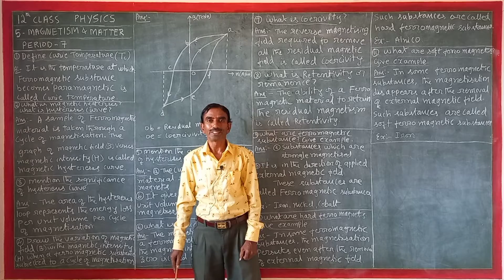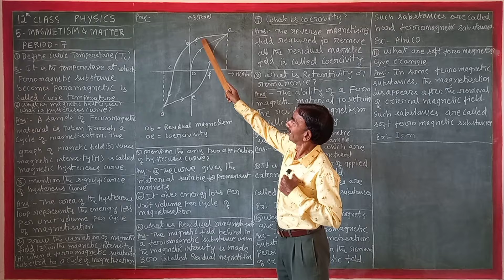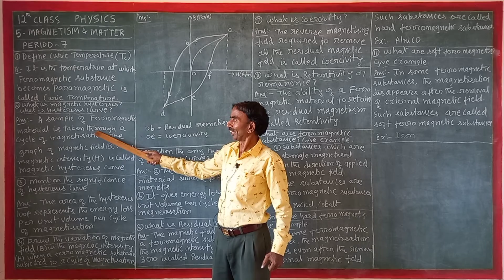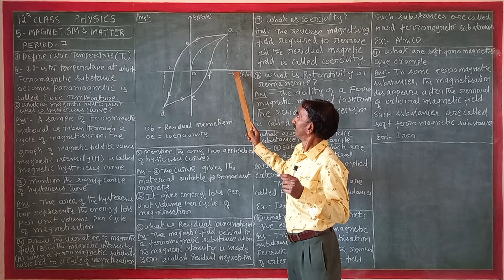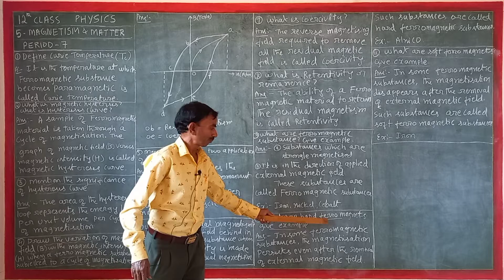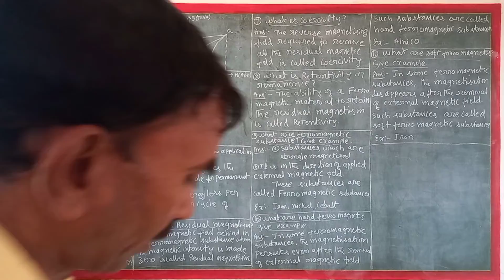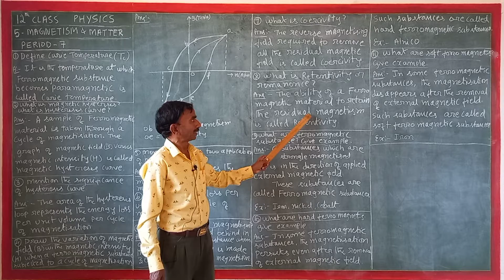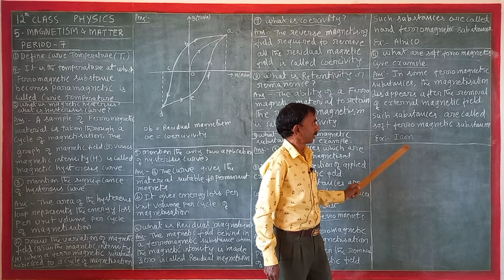2nd PUC PHYSICS CH-5 MAGNETISM & MATTER. PERIOD-7